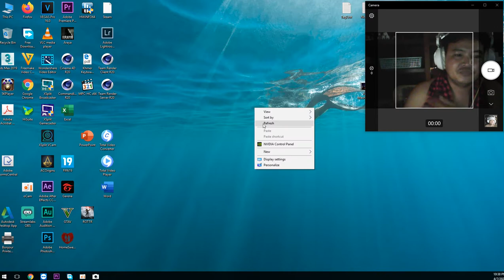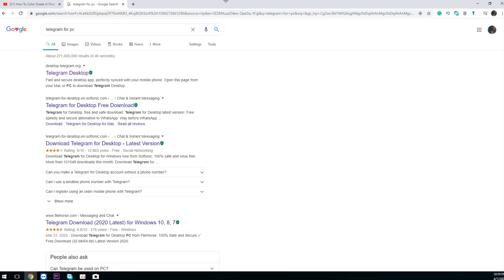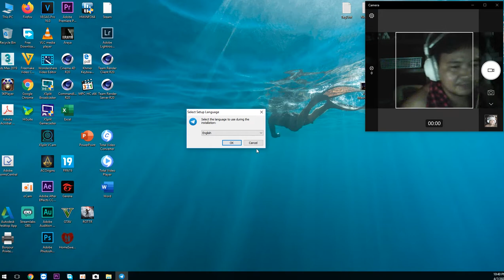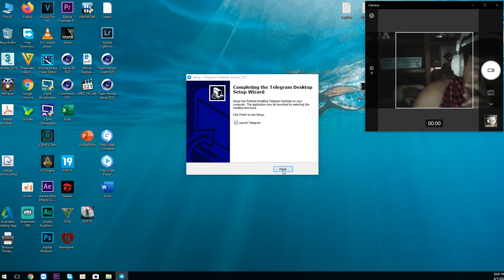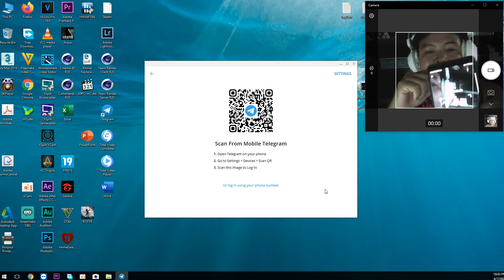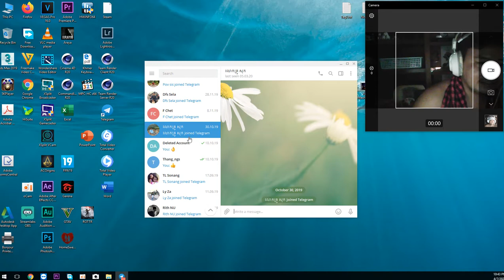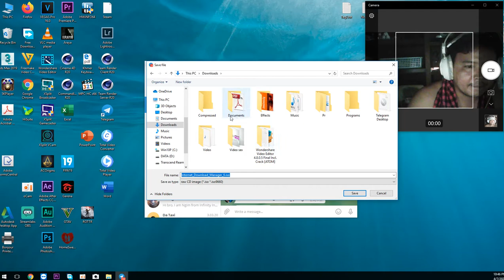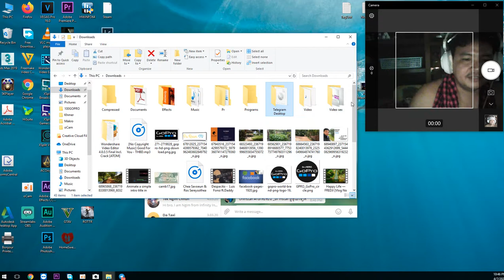How to install Telegram in PC របៀបដំឡើង តេលេក្រាម ក្នុង Computer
please clik it